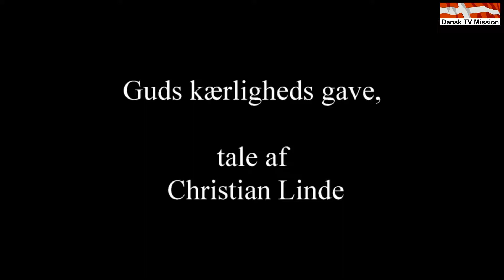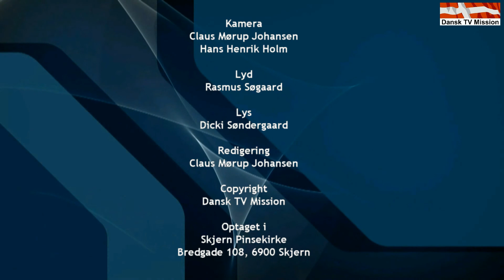Skjern Pinsekirke - " Guds kærligheds gave " Tale af Christian Linde.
Skjern Pinsekirke den 4/1-15
" Guds kærligheds gave "
Tale af Christian Linde.